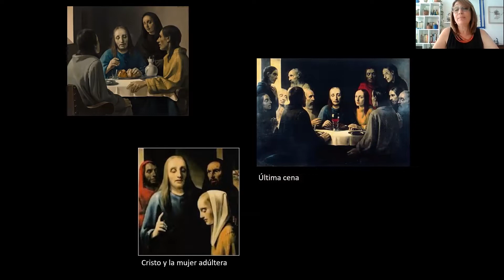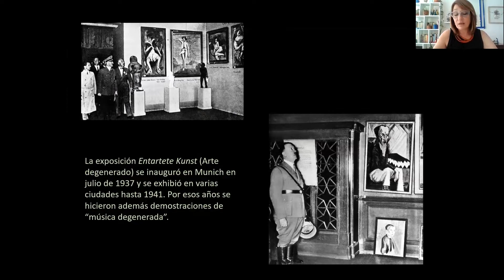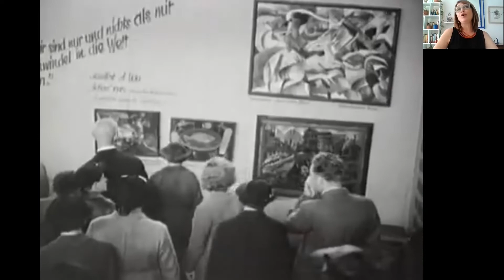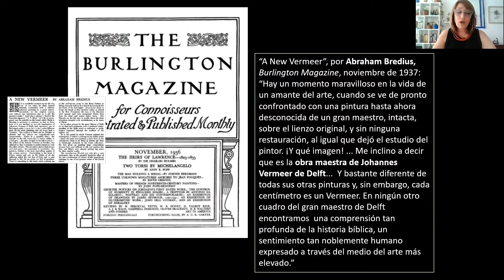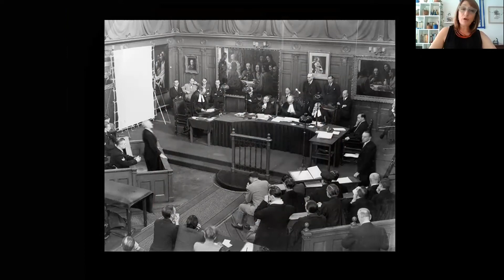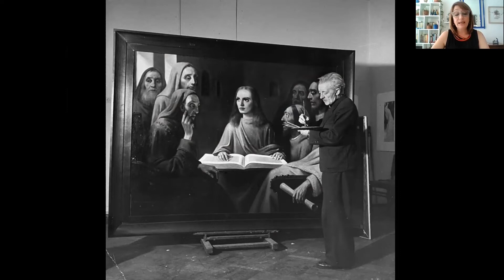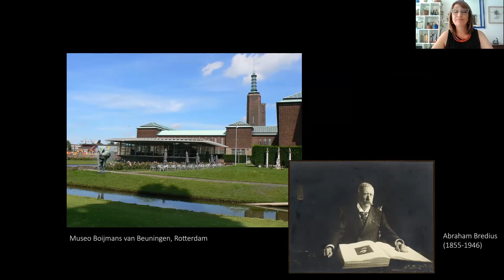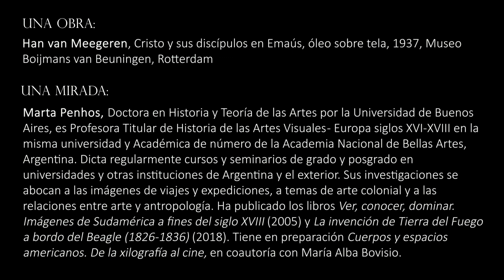UNA OBRA, UNA MIRADA. Capítulo 55: Una pintura de Vermeer que no era de Vermeer. Por Marta Penhos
UNA OBRA, UNA MIRADA
Cátedra de Historia de las Artes Visuales - Europa Siglos XVI-XVIII. FFyL, UBA.
Idea y producción general: Marta Penhos
Las imágenes, y los objetos en que están encarnadas, todas ellas, pero particularmente las artísticas, cargan con capas y capas de significados. Algunos son históricos, propios de la época y el lugar en que fueron creadas y comenzaron a circular, y en ellos se anudan, entre otros factores, las intenciones del artista, las exigencias del comitente, las funciones a la que estaba destinada la obra, en definitiva el horizonte de expectativas de una cultura visual determinada. Otros trascienden esas coordenadas espacio-temporales, y surgen y se activan en distintos momentos de la historia gracias a la capacidad de las imágenes de despertar reflexiones, emociones, pulsiones físicas, todo un abanico de reacciones humanas. En los capítulos de la serie historiadores del arte y otrxs especialistas interrogan las obras del pasado desde una mirada actual, para develar antiguos significados y proponer también renovadas lecturas.